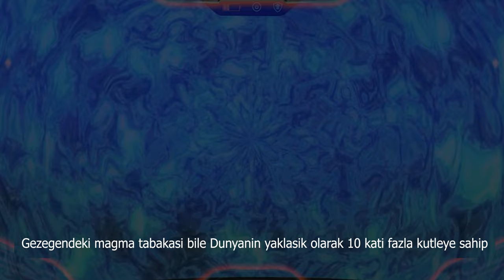Neptun un icine dusmek 4k UHD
Neptunun icine dusersek ne olur ? Neptun gibi gaz gezegeninin icinde ne olabilir ?